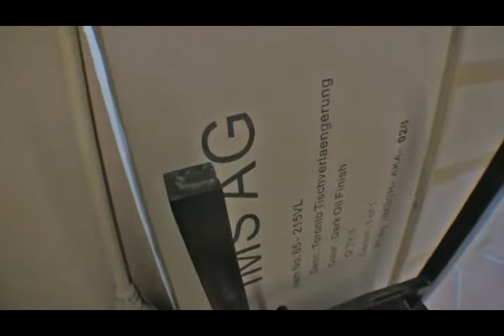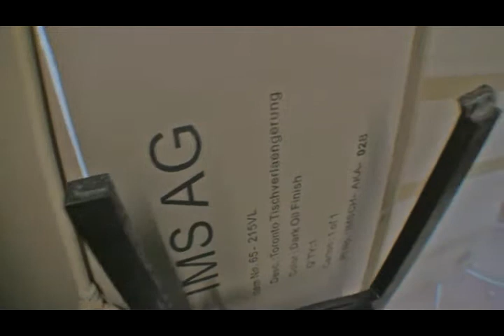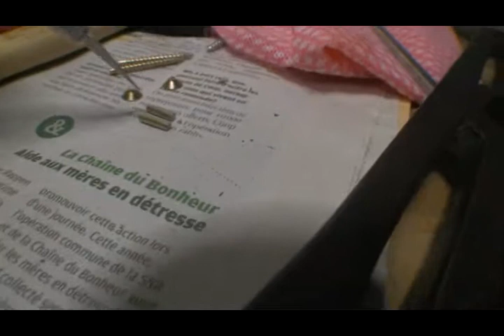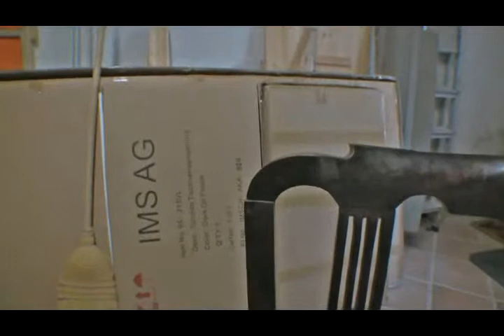Chinese Chair 2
Working my way through the various challenges to get this chair back together.
Apologies for the flickering brightness during parts of the clip - not sure what's happened there.